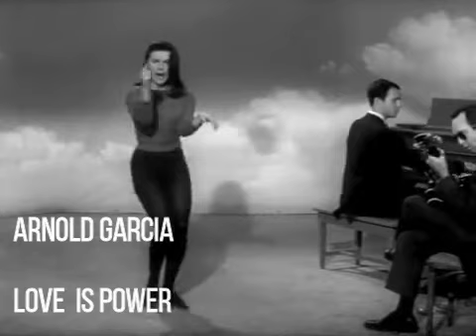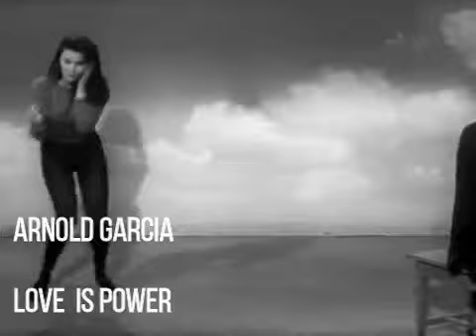Love is Power - Arnold Garcia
The power of joy of living